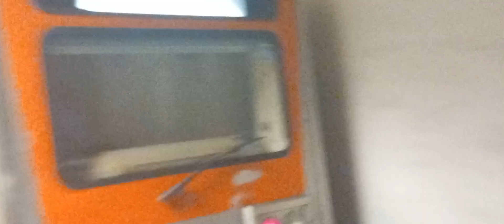METΡΟ ΑΘΗΝΩΝ.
Μιά στάση στό Μοναστηράκι !!!